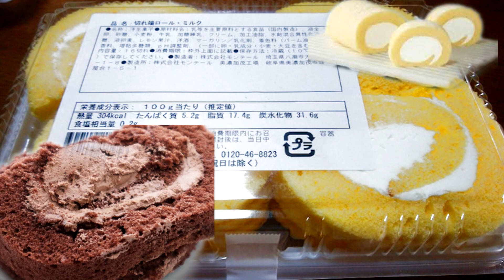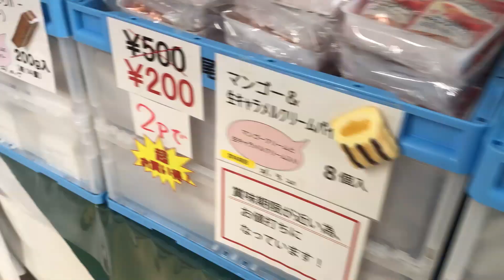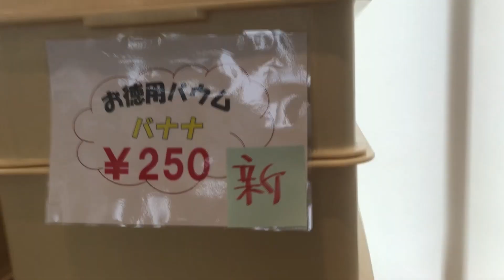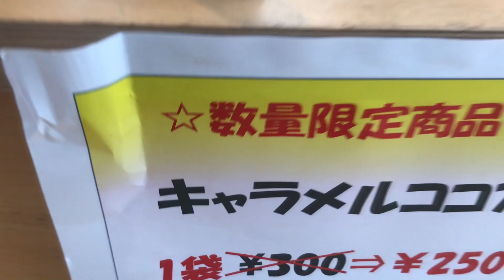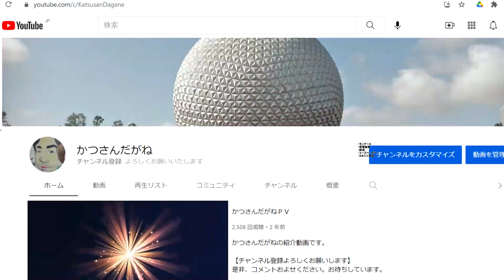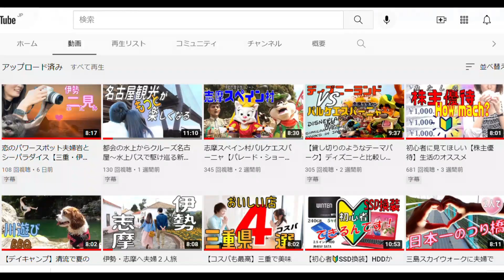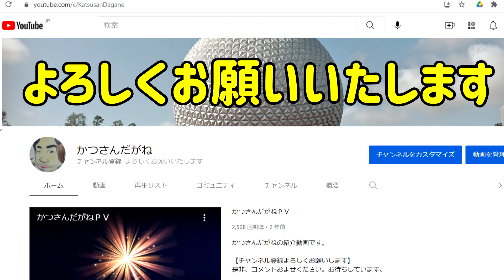【アウトレット】激安直販でスウィーツ、お菓子大量買い～名古屋北部の工場直売所を巡りますEnglish subtitles available.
名古屋から北部。尾張北部と岐阜南部、中濃を中心に工場直売所をご紹介します。小売りを通さず、アウトレットで販売される商品は激安でお得感満載。安く商品が買えることはもちろん、周辺の観光ついでに訪れてみてはいかがでしょうか。そこでしか買えない限定商品に出会えるかもしれません。
お住いの周辺を探してみると、意外と近くにあるかもしれませんよ。とにかく安くて良いものを激安スーパー価格以下で手に入れることができるかもしれません。
私、かつさんは旅行、お出かけが大好きです。観光地やお得情報、旅行のトラベルダイアリーなどをあげています。皆さんの楽しい旅行の参考になればと思っています。

youtuberかつさんだがねのつぶやき
【施設紹介】
・モンテール　美濃加茂店
　岐阜県美濃加茂市蜂屋台1-5-1
電話予約すると工場見学をすることもできます。

・若尾製菓FACTORY STORE【製造直売所】
　岐阜県美濃加茂市蜂屋台1-6-1
水曜定休　9:00～16:00

・鈴波　工場直売店
　愛知県丹羽郡大口町高橋２-２０２
日曜定休　10:00〜17:00

・エースベーカリー
小牧市大字大草字年上坂6355-2
土日、年末年始定休　10：30～15：00

（おまけ動画）
・むさしの森　珈琲
　愛知県春日井市篠木町８丁目１－３
7:00～23:00

・（株）カネミツ食品
　愛知県春日井市六軒屋町1-163
7:00～19:00

その他関連紹介
・ヤタロー
・nicoe 春華堂
・名糖産業
・香月堂
・浜松観光で激安工場直売所ヤタローThis is a video of going out to Hamamatsu.
「工場が直接消費者に商品を販売すること」を「工場直売」と呼んでいます。「工場直売」の商品は、小売店へ商品を輸送するコストなど（中間マージン）がかかっていません。工場直売の商品は小売店で販売されている商品と比べて、とても安く買うことができるんです。
お得なだけでなくレア商品も手に入る工場直営店やアウトレットでのお買い物はとても楽しいです。
0:00 OP
0:32 モンテール
1:26 若尾製菓
2:55 鈴波
3:37 エースベーカリー
4:56 むさしの森珈琲
5:48 カネミツ食品
6:40 かつさんだがね
【関連動画】
安さの秘密は“工場直売”！１０００円和牛に天然マグロまで… 人気の特売市（2021年4月6日放送「news every.」より）

【工場直売】焼きたて菓子パン・総菜パンが100円！ 安さの秘密は“生地”？ 『毎日がお得です！おいしい工場直売所』

美濃加茂市にある工場直売アウトレットをご紹介。よく見かけるあのスイーツが激安！

「袋がはち切れる！？バウムクーヘン＆ティラミス“お値打ちスイーツ”工場」（１）

☕️【むさしの森珈琲】カフェ好き女子/ゆとりの癒し空間で、豊かな朝のひと時を/むさしの森モーニング